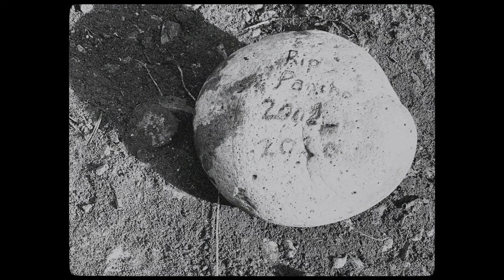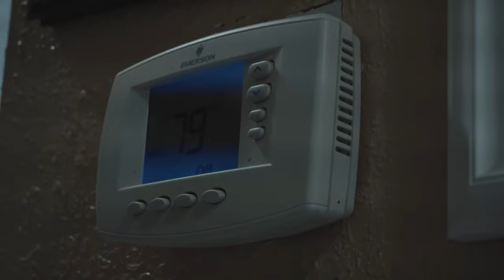Filmed by Eric Guzman - 6:45